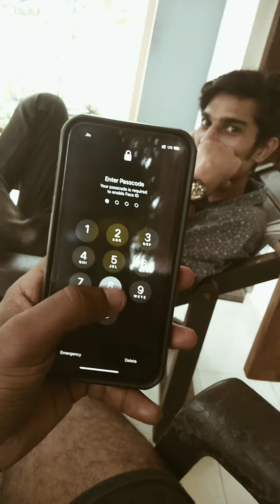I Phone Unlocking Mentalism😍Mentalism Experiments😍